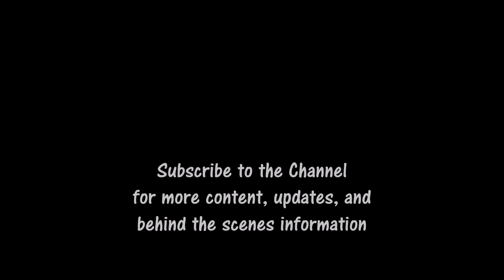BOD BTS Musical Talkback- Luxu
Welcome Back to the BOD BTS Musical Talkbacks, in this series we will be discussing the making of the music we used in the show. From things we made ourselves to special songs we featured from other artists.

Music can have a drastic effect on a scene, come along with us and learn about the inspirations that led us on our musical journey.

The Power of Silence is Amazing isn't it?

The Trailer of Kingdom Hearts: Book of Dawn Chapter 7 releases this Saturday November 30th 2024 at 11:00 a.m.

The Next Musical Talkback on "Stargazer" will release next Tuesday December 3rd 2024.